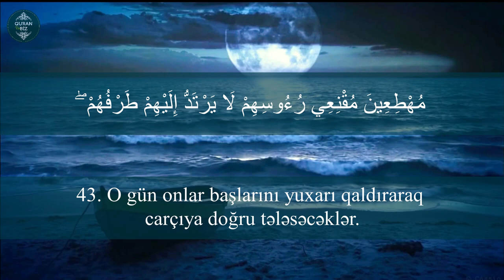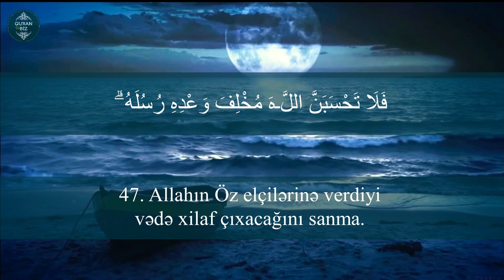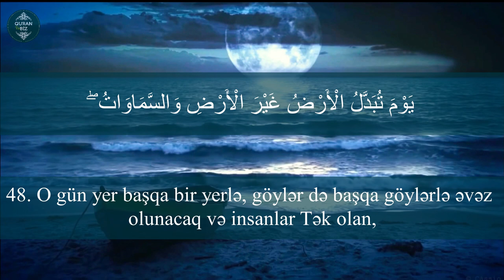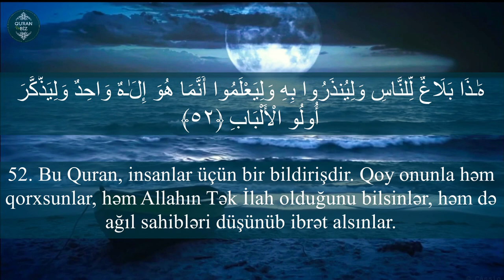İbrahim surəsi (42-52) Mathkar Swaifan | سورة ابراهيم | İbrahim suresi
14. İbrahim surəsi | سورة ابراهيم | İbrahim suresi
 "İbrahim" surəsi, 52 ayə,

Məşhur qarilər:
İdris Abkar.
Saad Al Ghamdi
Mişari ar-Raşid
Feysal ar-Ruşud
Muhammad Al-Luhaidan
Abdul Həlim
İslam Subhi

 1. Fatihə surəsi 2. əl-Bəqərə surəsi 3. Ali-İmran surəsi 4. ən-Nisa surəsi
5. əl-Maidə surəsi 6. əl-Ənam surəsi 7. əl-Əraf surəsi 8. əl-Ənfal surəsi
9. ət-Tovbə surəsi 10. Yunus surəsi 11. Hud surəsi 12. Yusuf surəsi
13. ər-Rad surəsi 14. İbrahim surəsi 15. əl-Hicr surəsi 16. ən-Nəhl surəsi
17. əl-İsra surəsi 18. əl-Kəhf surəsi 19. Məryəm surəsi 20. Ta ha surəsi
21. əl-Ənbiya surəsi 22. əl-Həcc surəsi 23. əl-Muminun surəsi
24. ən-Nur surəsi 25. əl-Furqan surəsi 26. əş-Şuəra surəsi
27. ən-Nəml surəsi 28. əl-Qasas surəsi 29. əl-Ənkəbut surəsi
30. ər-Rum surəsi 31. Loğman surəsi 32. əs-Səcdə surəsi
33. əl-Əhzab surəsi 34. Səba surəsi
35. Fatir surəsi 36. Ya sin surəsi 37. əs-Saffat surəsi
38. Sad surəsi 39. əz-Zumər surəsi 40. Ğafir surəsi
41. Fussilət surəsi 42. əş-Şura surəsi 43. əz-Zuxruf surəsi
44. əd-Duxan surəsi 45. əl-Casiyə surəsi 46. əl-Əhqaf surəsi
47. Muhəmməd surəsi 48. əl-Fəth surəsi
49. əl-Hucurat surəsi 50. Qaf surəsi 51. əz-Zəriyət surəsi
52. ət-Tur surəsi 53. ən-Nəcm surəsi 54. əl-Qamər surəsi
55. ər-Rahmən surəsi 56. əl-Vaqiə surəsi 57. əl-Hədid surəsi
58. əl-Mucadilə surəsi 59. əl-Həşr surəsi 60. əl-Mumtəhənə surəsi
61. əs-Saff surəsi 62. əl-Cumuə surəsi 63. əl-Munafiqun surəsi
64. əl-Təğabun surəsi 65. ət-Talaq surəsi 66. ət-Təhrim surəsi
67. əl-Mulk surəsi 68. əl-Qaləm surəsi 69. əl-Həqqa surəsi
70. əl-Məaric surəsi 71. Nuh surəsi 72. əl-Cinn surəsi
73. əl-Muzzəmmil surəsi 74. əl-Muddəssir surəsi
75. əl-Qiyəmə surəsi76. əl-İnsan surəsi 77. əl-Mursəlat surəsi
78. ən-Nəbə surəsi 79. ən-Nəziət surəsi 80. Əbəsə surəsi
81. ət-Təkvir surəsi 82. əl-İnfitar surəsi 83. əl-Mutaffifin surəsi
84. əl-İnşiqaq surəsi 85. əl-Buruc surəsi 86. ət-Tariq surəsi
87. əl-Əla surəsi 88. əl-Ğaşiyə surəsi 89. əl-Fəcr surəsi 90. əl-Bələd surəsi
91. əş-Şəms surəsi 92. əl-Leyl surəsi 93. əd-Duha surəsi
94. əş-Şərh surəsi 95. ət-Tin surəsi 96. əl-Ələq surəsi
97. əl-Qadr surəsi 98. əl-Beyyinə surəsi 99. əz-Zəlzələ surəsi
100. əl-Adiyat surəsi 101. əl-Qariə surəsi 102. ət-Təkəsur surəsi
103. əl-Əsr surəsi 104. əl-Huməzə surəsi 105. əl-Fil surəsi
106. Qureyş surəsi 107. əl-Maun surəsi 108. əl-Kovsər surəsi
109. əl-Kəfirun surəsi 110. ən-Nəsr surəsi 111. əl-Məsəd surəsi
112. əl-İxlas surəsi 113. əl-Fələq surəsi 114. ən-Nəs surəsi